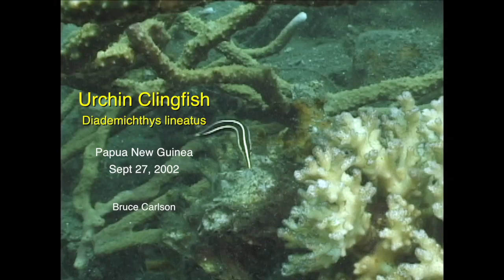Urchin Clingfish (Diademichthys lineatus) Papua New Guinea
This curious little fish usually is seen among the long spines of Diadema sea urchins, hence its common and scientific names.  Clingfishes have a sucker disc on their abdomen like gobies, and usually remain attached to objects, but this species is nearly always in motion with its highly unusual swimming pattern.